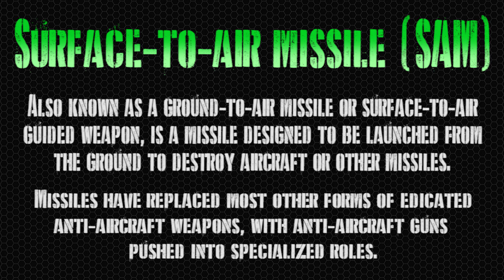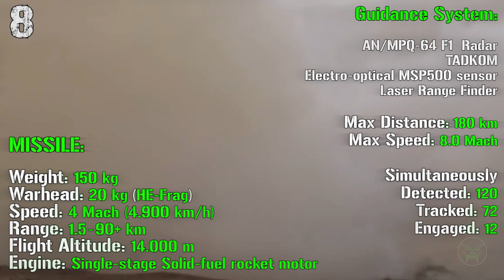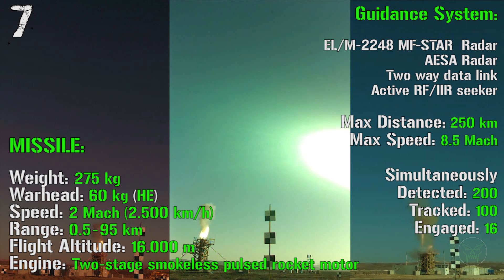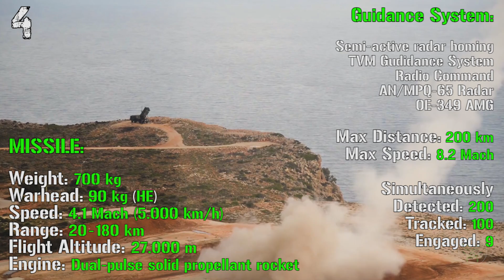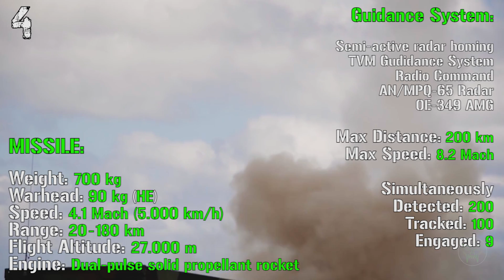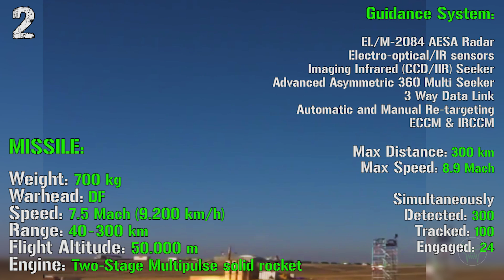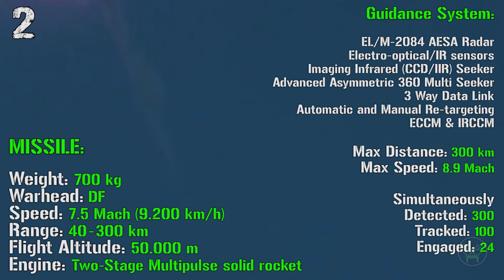Top 10 BEST Anti Air-Missile System [SAM] | Medium Range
►Long Range - Anti Ballistic SAM

🔝 Video Informations:
• The classification is based on QUALITY following SPECS gave by the builder companies and official military websites. Some of the sources used are linked below.
• The machines need to be tested, active and/or delivered! No concepts, prototypes or not evaluable blueprints!
• The music is present ONLY if necessary. If possible, the original machine sound will always be present.
• The images in the video are only demonstrative. Sometimes the machine shown isn’t the right model/variant.